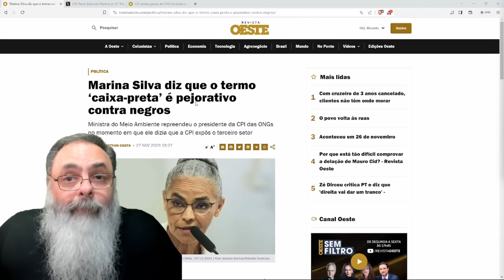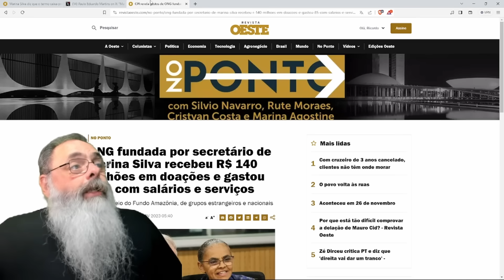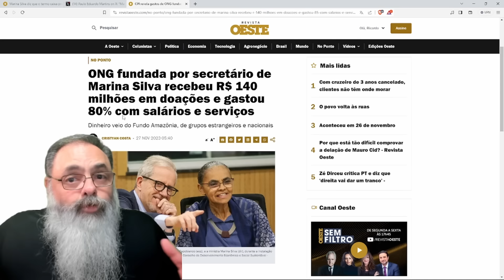MARINA fica OFENDIDA com o TERMO "CAIXA-PRETA" quando DEVERIA se OFENDER com a CAIXA-PRETA das ONGS